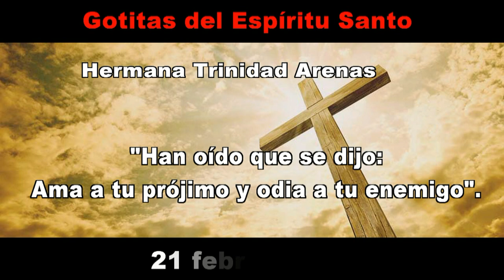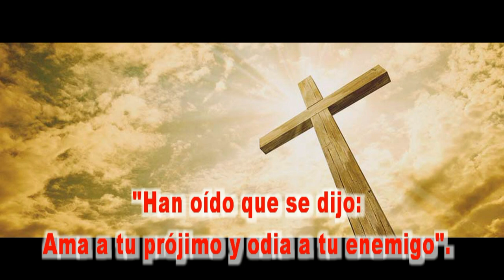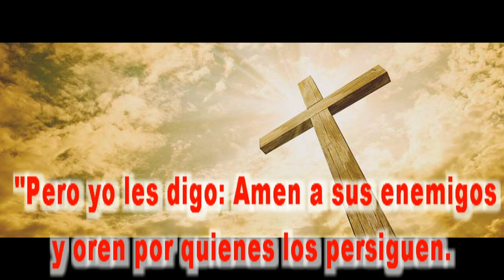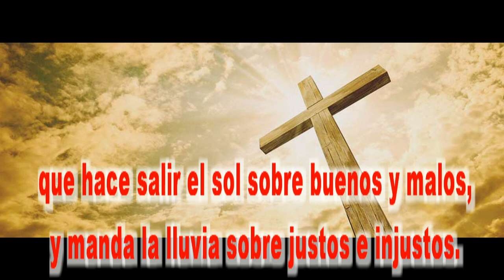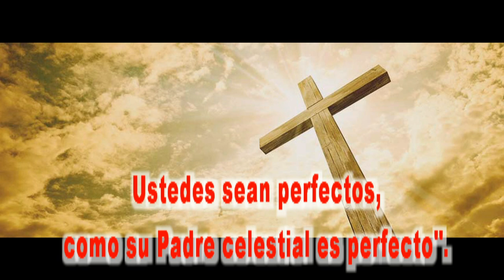GOTITAS DEL ESPIRITU SANTO 52 hd d